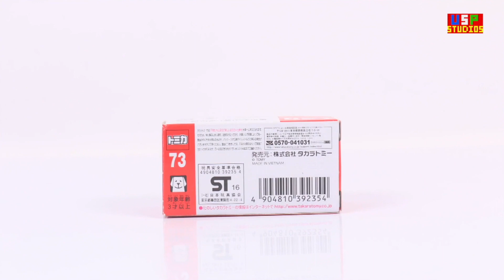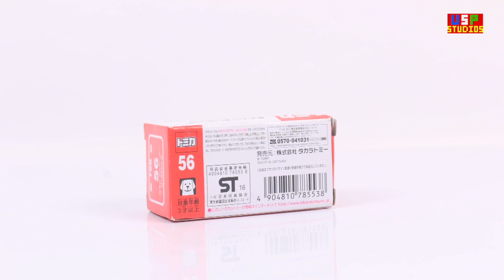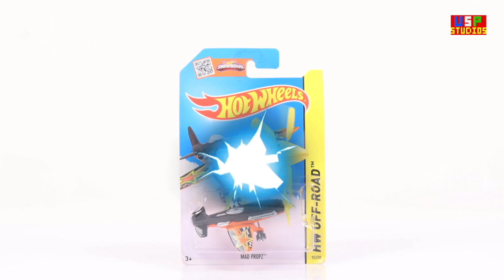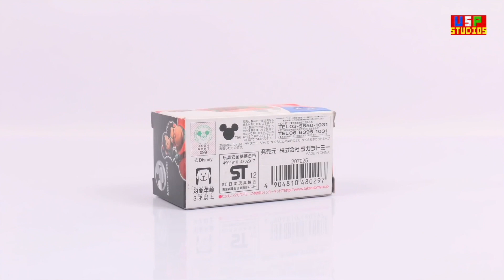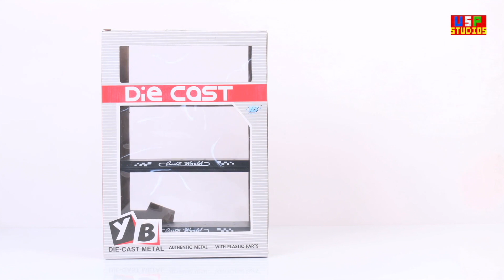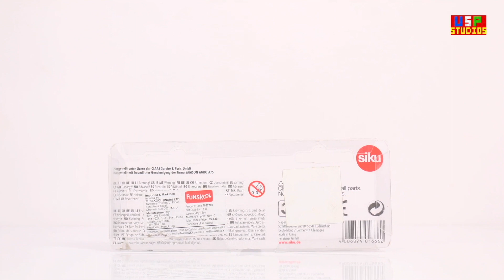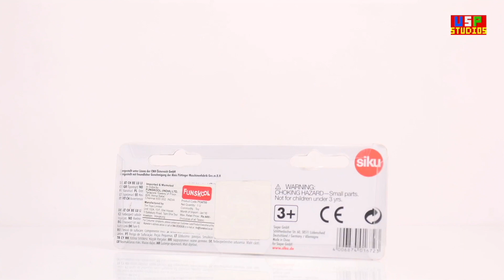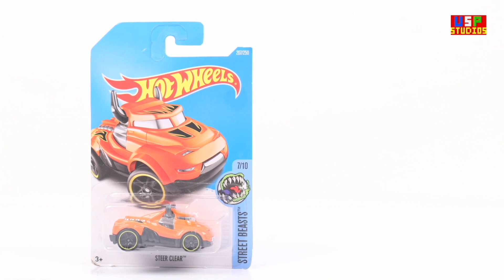Toys Unboxing Video For kids + More Stop Motion Videos